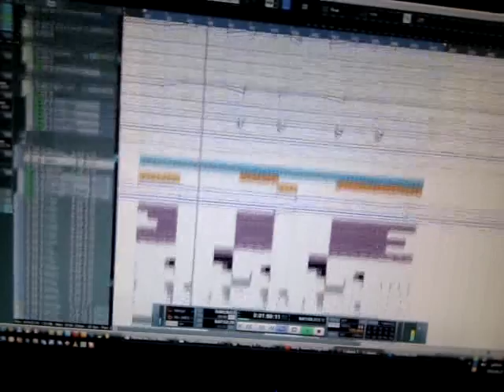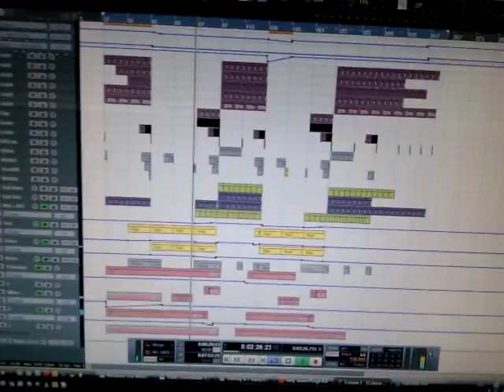Muzic Loverz - Show me (Tommy B. Remix prev)